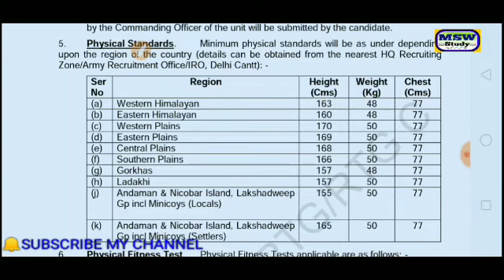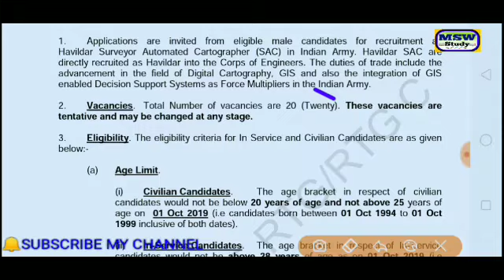Government Jobs/Havildar bharti 2019/Govt latest jobs/12th,B.A./salary 26000/apply online by msw